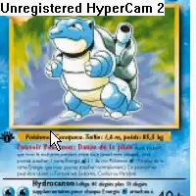dedication to pokemon